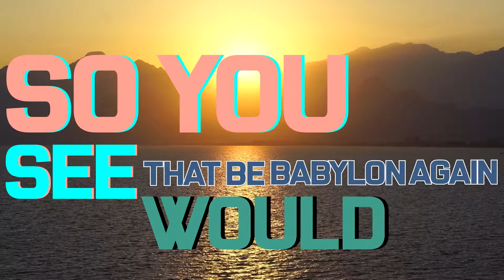Quote from the Sermon " Modern Events Are Made Clear By Prophecy "